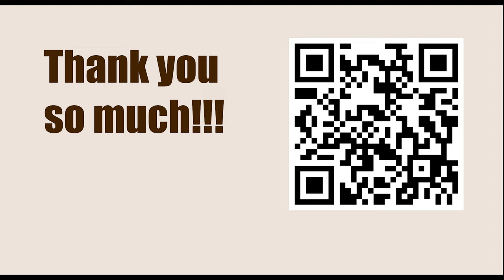Titled Tue 28th Feb Early - Round 4 || Aireza Firouzja vs Etienne Bacrot